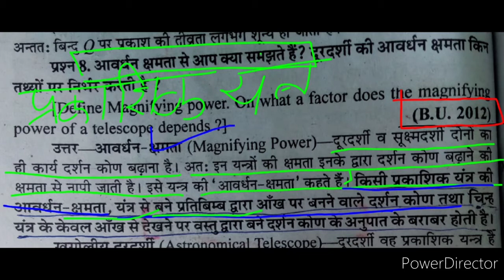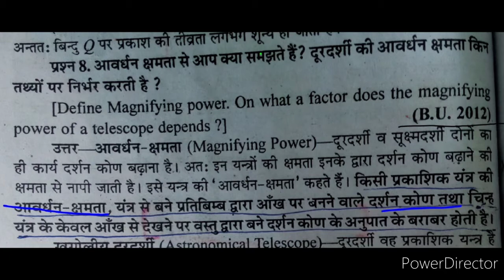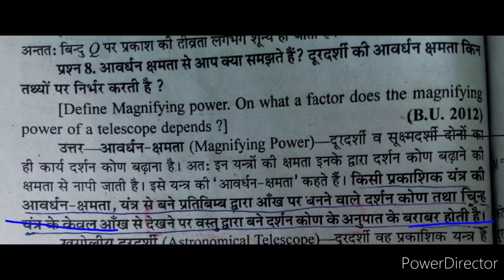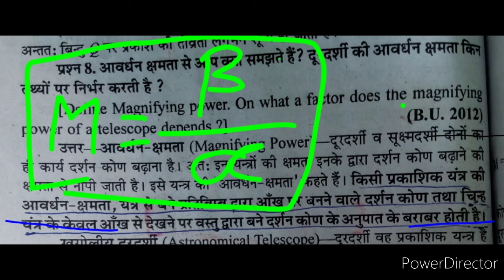Magnifying Power B.Sc 2nd Year... physics...✍️